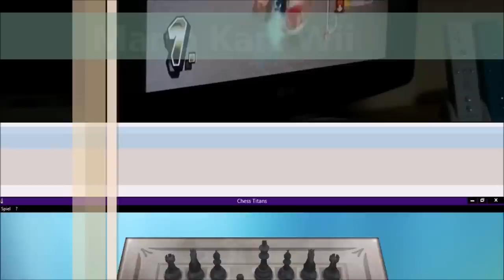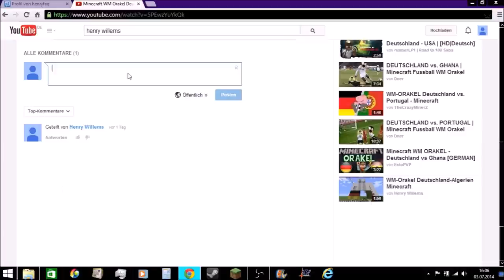GERMANY vs. Brazil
In diesem Video zeige ich euch mein WM-Orakel, was er bei Deutschland gegen Brasilien tippt.